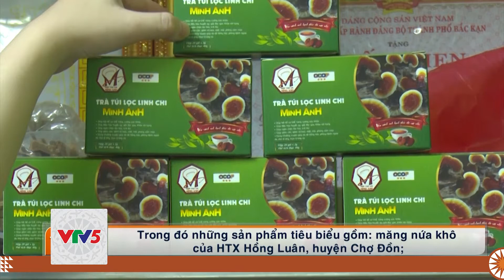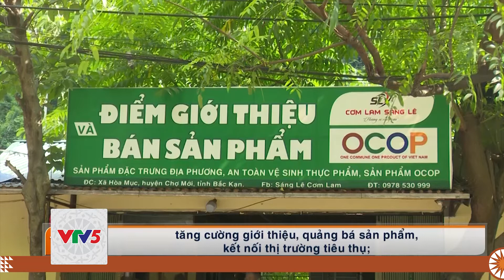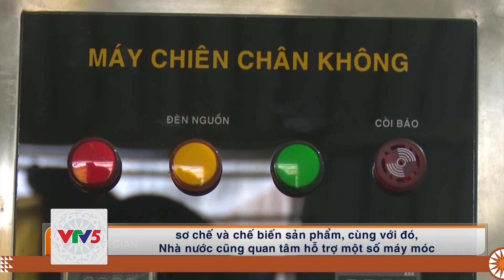[TIẾNG DAO] CÁC HTX NỖ LỰC VƯỢT KHÓ | VTV5